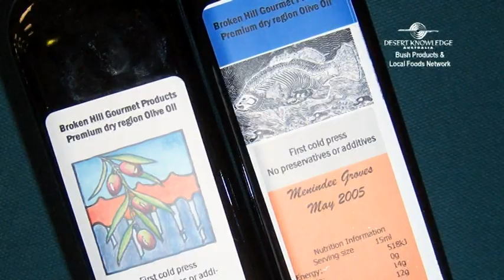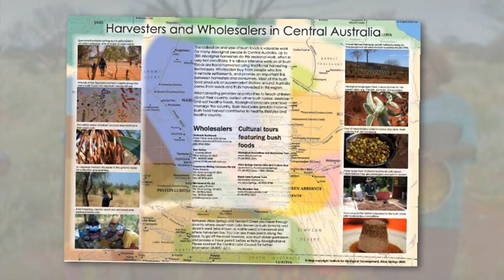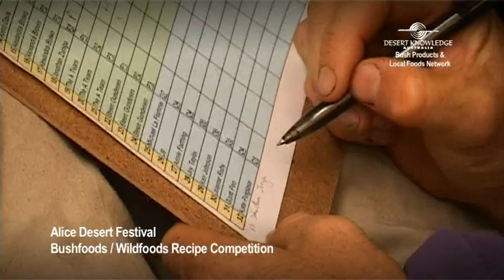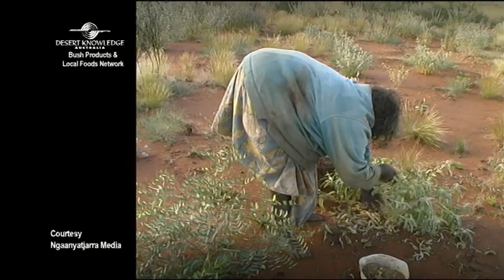Desert Knowledge Australia Bush Products and Local Foods Network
Australian outback network for small businesses facilitated by Desert Knowledge Australia